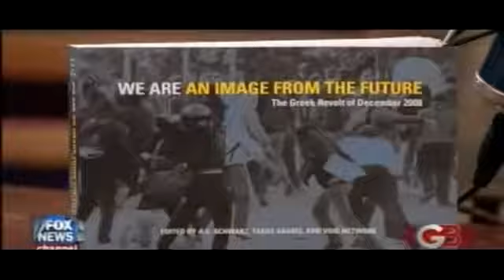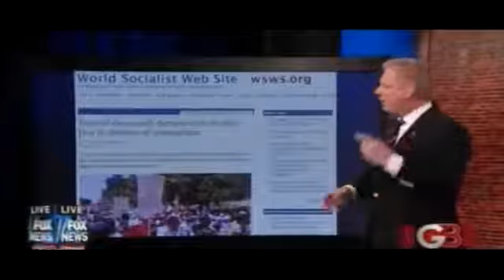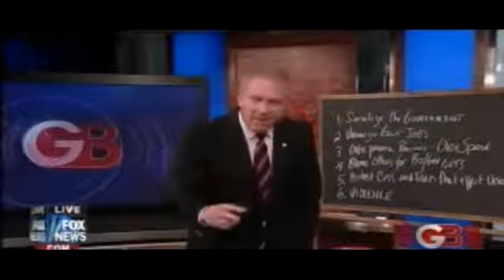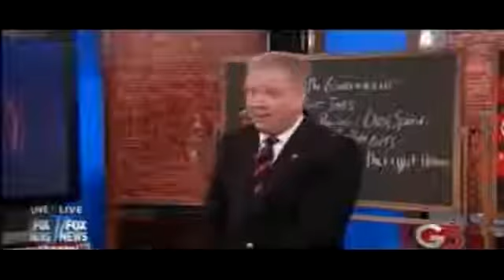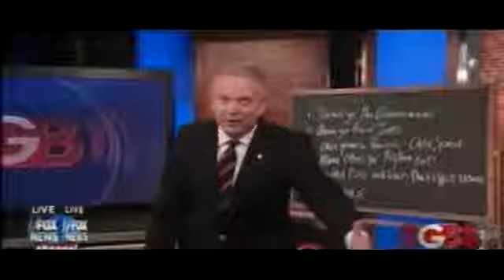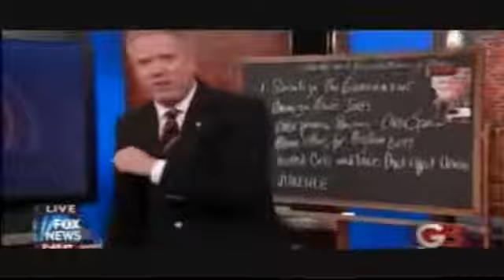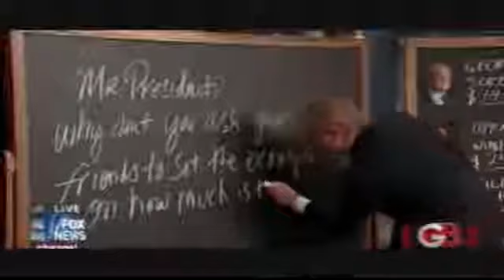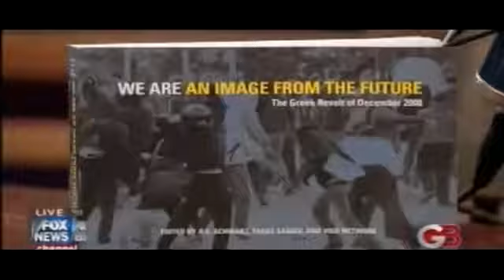5 3 2017 An Image From The Future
5-3-2017 An Image From The Future.

An Image From The Future

Next: